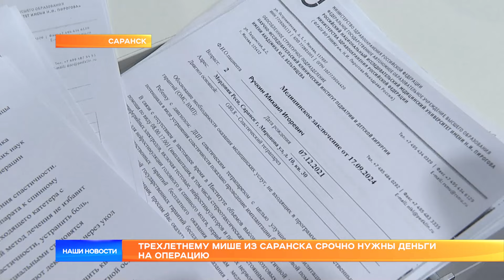Трехлетнему Мише из Саранска срочно нужны деньги на операцию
Помощь зрителей 10 канала нужна трехлетнему мальчику Мише из Саранска. У ребенка несколько сложных диагнозов: ДЦП, эпилепсия и спастический тетрапарез. Он перенес несколько тяжелых приступов. Чтобы стабилизировать состояние, Мише требуется срочная установка специальной помпы. По словам врачей, устройство будет доставлять лекарства к спинному мозгу. Стоит оно больше миллиона шестисот тысяч рублей. У семьи мальчика таких денег нет.